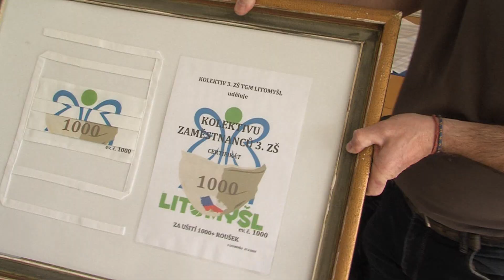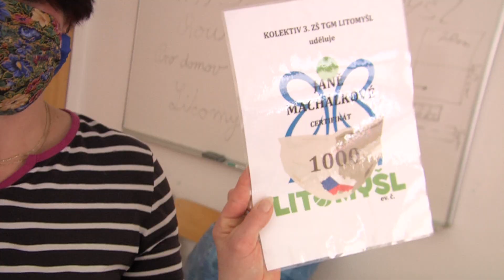LITOMYŠL - Na III. ZŠ ušili už více než 1000 roušek